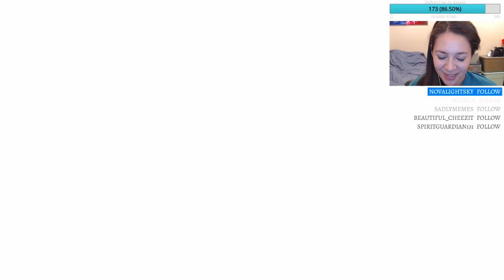Child of Light (Part 5) (End)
Note: The audio gets distorted during the final fight scene!! Please be careful! After 1hr 10 min, the audio starts to get distorted, then gets better after the fight. ;v;

Join the Dodd Squad :)